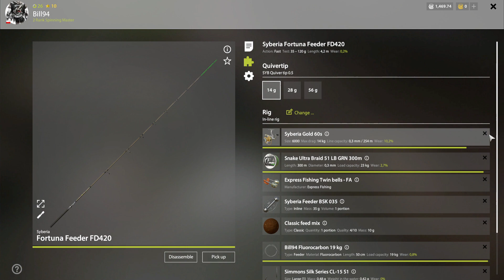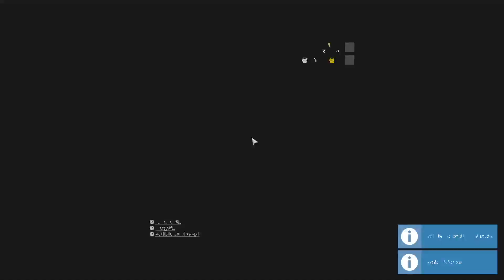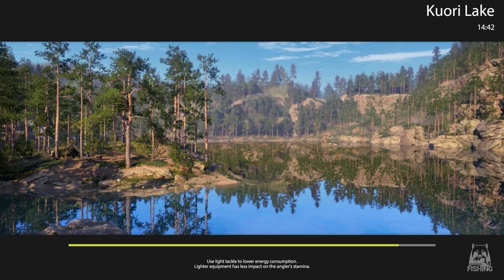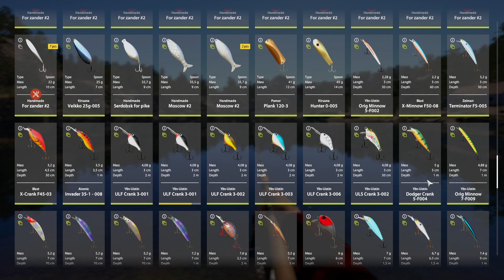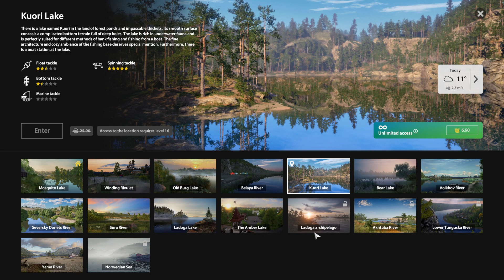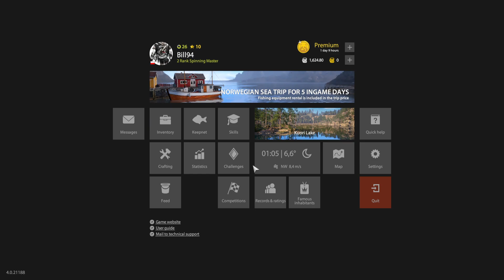silver farm a faragó késre